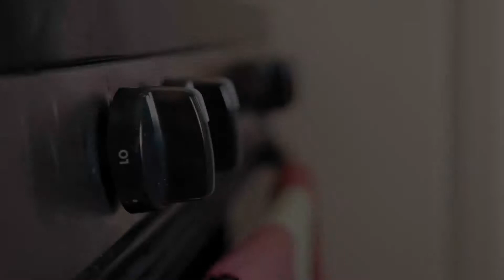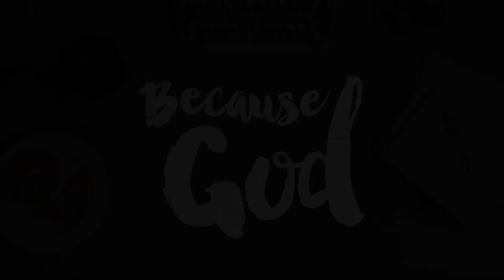Because God I Have Access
Prayer of Gratitude for Access

What a great Father you are.
I have no right to be in your presence
and I haven’t earned even a second of your time and attention.
And yet you allow me to inherit all of your promises
and to experience all of your goodness.
I am in awe that the God of the universe
would choose to bring his presence to me.
I can rest in the promise that you will remain with me,
my protector and redeemer.
You wanted me, from the very start.
Why can I be grateful for access?
Because God.